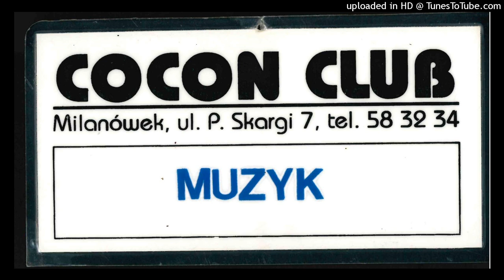Słowo - Po krótkim filmie o zabijaniu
live in Milanowek (Cocon Club) 1991

First Gig, Lost Soup...

Recorded by Zbigniew Bergander